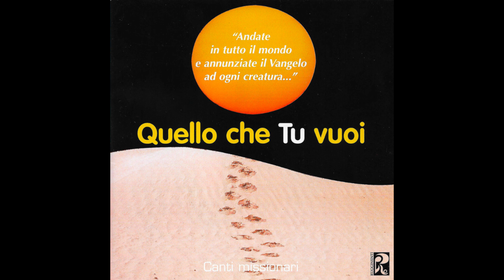Sulla tua parola - Sandro Romano (Canti Missionari)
Un viaggio emozionante alla scoperta della compilation "Quello che Tu vuoi - Canti missionari", pubblicato nel 2000 e che ospita vari artisti.

Traccia numero 8
Sulla tua parola
Testo di Paolo Paci
Musica di Gianni Santambrogio

💿 La Gloria / Rusty Records è un'edizione musicale e casa discografica d'ispirazione cristiana, fondata sull' eredità di Gianni Rugginenti.
La nostra missione è quella di onorare e promuovere la ricca tradizione della musica cristiana.